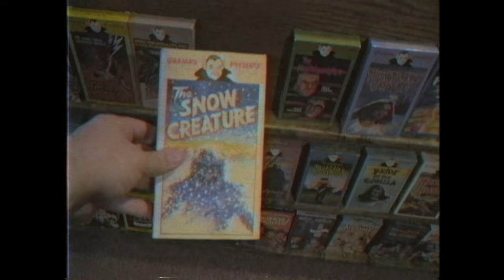Dumb and Dumber (1994) the '90s Comedy Classic - Rental Reviews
Dumb and Dumber is up for review this week at Cinemassacre Video! It's the comedic cross-country story of two good-hearted but incredibly stupid friends. It came out in 1994 and was directed by Peter Farrelly. Starring Jim Carrey and Jeff Daniels, it tells the story of Lloyd Christmas (Carrey) and Harry Dunne (Daniels), two dumb but well-meaning friends from Providence, Rhode Island, who set out on a cross-country trip to Aspen, Colorado, to return a briefcase full of money to its owner, thinking it was abandoned as a mistake but was actually left as ransom money.